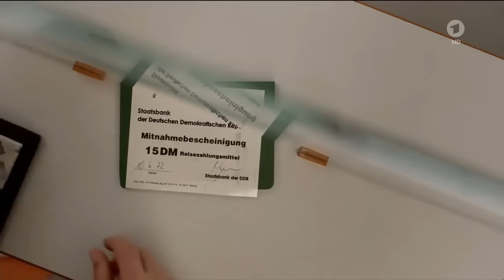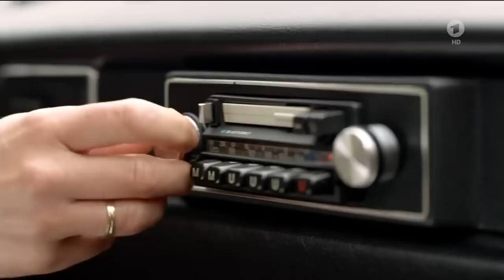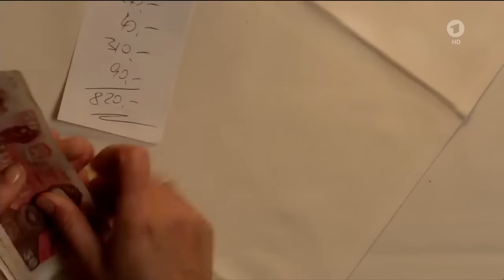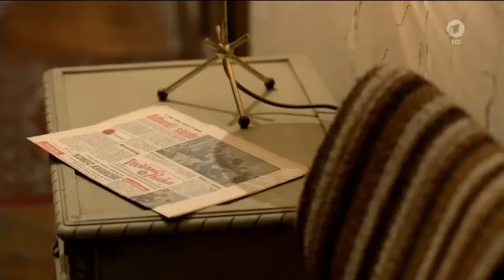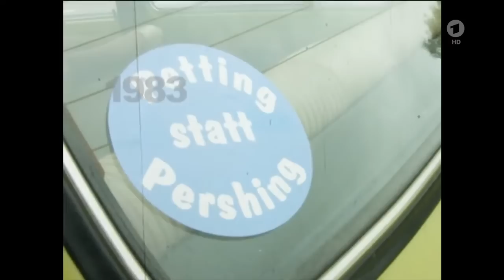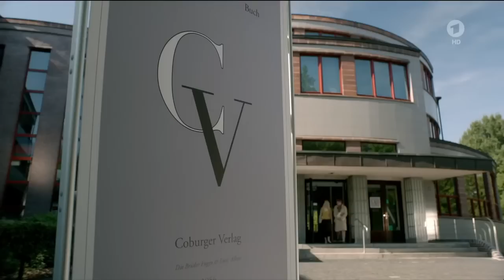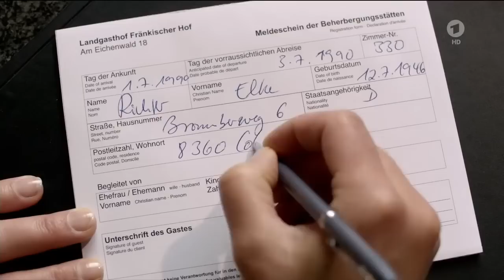Jedes Jahr im Juni Liebesfilm, D 2013 HD